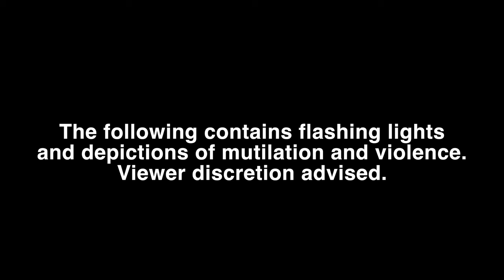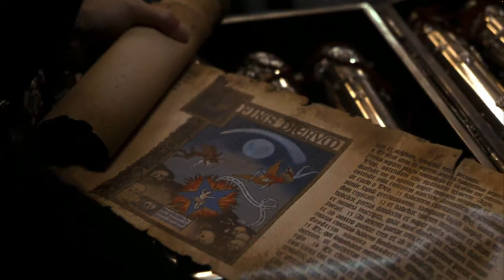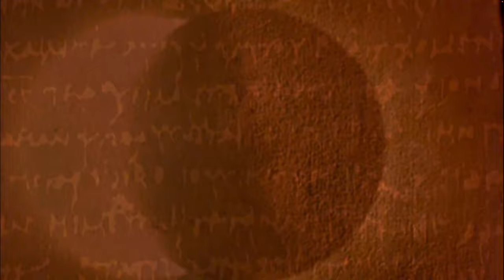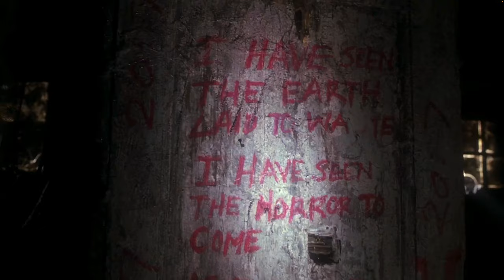Twin Film Encounter: End of Days/Stigmata